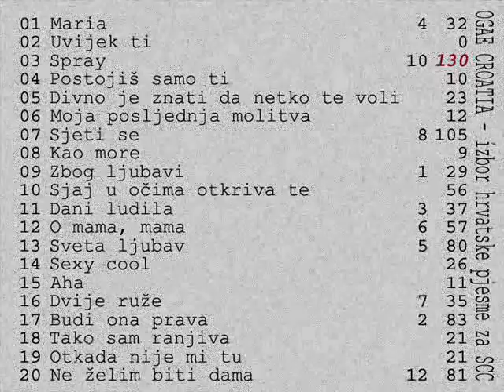OGAE Croatia - Second Chance Contest 1996 - 3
OGAE CROATIA SECONG CHANCE CONTEST 1996 PRESELECTION: Participates are, the same as the Croatian National Final (Dora 96). This is the list of participants: 1. Alen Vitasović - Maria (Maria) 2. Erwin - Uvijek ti (You forever) 3. Novi Fosili - Spray (Spray) 4. Leo - Postojiš samo ti (You are the one i know) 5. Srebrna krila - Divno je znati da netko te voli (It's wonderful to know that someone loves you) 6. Juci - Moja posljednja molitva (My last prayer) 7. Marinella & Tutti Frutti - Sjeti se (Remember) 8. Massimo - Kao more (Like a sea) 9. Branimir Mihaljević - Zbog ljubavi (Because the love) 10. Giuliano - Sjaj u očima otkriva te (Shine in your eyes detects you) 11. I-Bee & Rene Cooler - Dani ludila (Crazy days) 12. Renata Kos - O mama, mama (Oh mother, mother) 13. Maja Blagdan - Sveta ljubav (Devine love) 14. Divas - Sexy cool (Sexy cool) 15. Jelena - Aha (Aha) 16. Naim Ayra - Dvije ruže - (Two roses) 17. Ivan Mikulić - Budi ona prava (Be the one for me) 18. Zrinka Čuka - Tako sam ranjiva (I am so vulnerable) 19. Petar Grašo - Otkada nije mi tu (Since she was not there for me) 20. Sandra Sagena - Ne želim biti dama (I don't wanna be a lady)